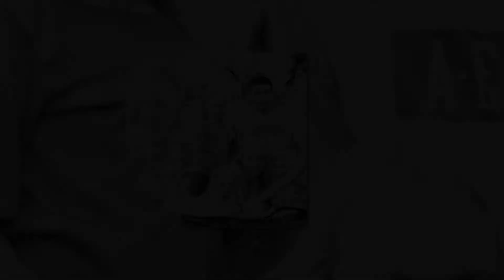Tisdale Family Image Video